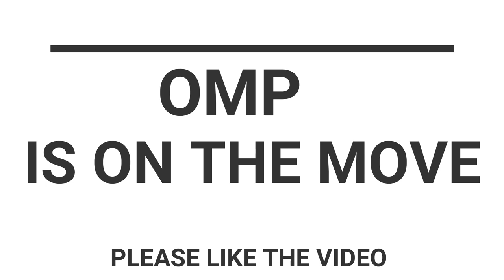how to score at golf like the old timers do golf vlogs uk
in this video we could learn alot of how to score well when not playing well .like old man pat he still gets his score even if not playing well